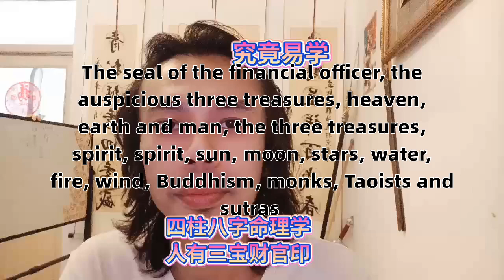财官印吉祥三宝天地人有三宝精气神日月星水火风佛法僧道经师承付Fortune official seal auspicious Sanbao heaven and earth have Sanbao Q